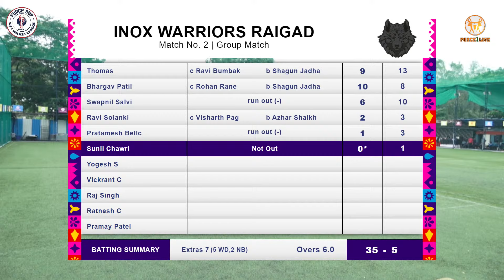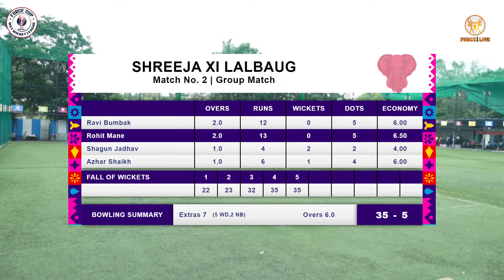Force WWL Final Day 2024 | Match 2 First Innings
Force Cup 2024 | Wet Wicket League | Season 1 | Day 2 |